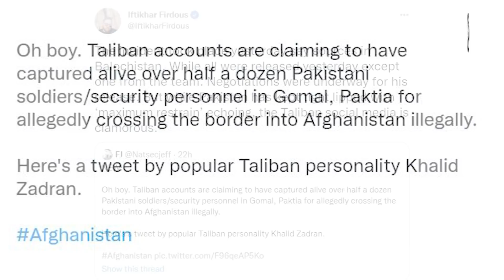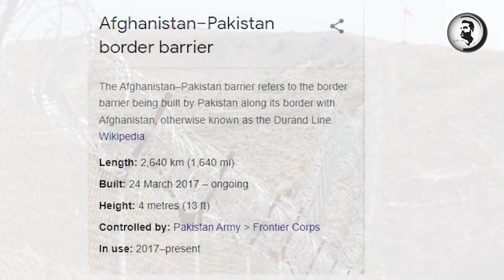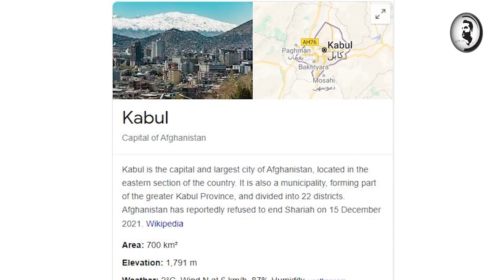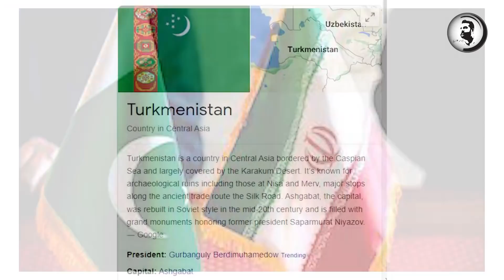Aqal thikany a gai, Taliban dher, Bajwa Doctrine chaa gai, Border per mojod khaton sahafi ki khabar